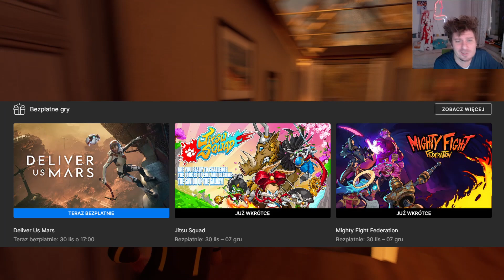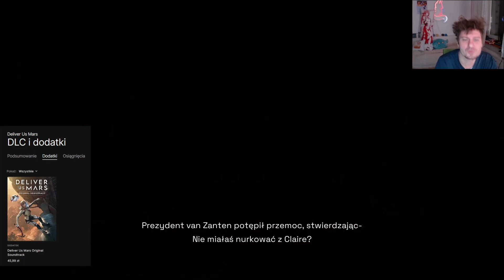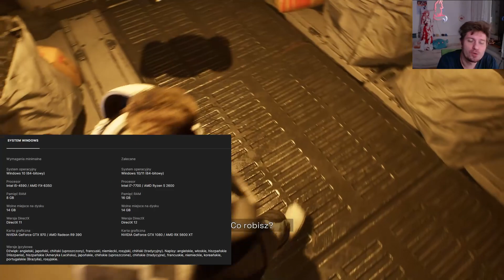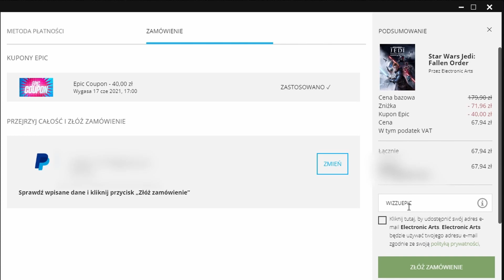Epic 490 - "Deliver Us Mars" za DARMO!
0:00 Intro
0:08 Epic Overview
0:53 Czarny Piątek
1:15 Z czym się je "Deliver Us Mars"?
1:41 DLC
1:53 Kim i z czym?
2:25 Fabuła
3:24 Grywalność
3:55 Sterowanie
4:18 Video
4:39 Audio
4:46 Bugi
5:13 Plusy i Minusy
6:24 Wymagania
7:11 Język
7:36 Bez monologu
9:00 Reasumując

1) Napisz gdzieś wewnątrz paczki (kartka, świstek papieru - cokolwiek, byle NIE na privie na YT/FB bo się pogubię) czy sobie życzysz czy nie, żeby unboxing od Ciebie ewentualnie trafił na juczuby i jak tytułować paczkę ("paczka od -Twoje imię-" czy "paczka od -podany przez Ciebie nick-"). Jeśli nie napiszesz, to zakładam, że mogę wrzucać na YT z podanym nickiem/imieniem.
2) Nie wysyłaj mi nic za co mogę oberwać ja, lub możesz oberwać Ty. Nie, to nie było wyzwanie, raczej prośba i pobożne życzenie. Ale jak już chcesz mi wysłać tego świeżo zakoszonego Rembrandta, to spoko i obiecuję, że Cię nie wsypię.
3) Ślij na adres (tak, to "poste restante" przed imieniem ma tam być):
51-645 Wrocław